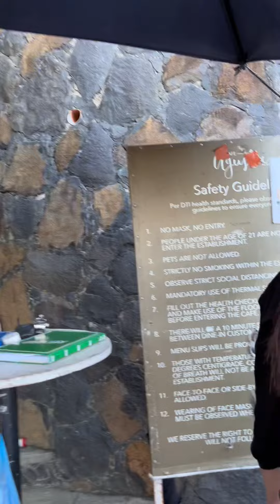Beautiful sunset view and overlooking ba near manila ba ang hanap mo? Manila Skyline view!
Beautiful sunset view ba ang hanap mo? Maganda din sa gabi kasi kita mo ang mga ilaw sa city kasi overlooking siya napakaganda mag coffee and muni-muni at available din ang food and drinks nila! Kaya visit kana din!

You will be able to see witness the beautiful sunset and the beauty of the city lights because it is overlooking. You can find this at Sumulong Highway in Antipolo, Rizal.

Cafe Agusta!